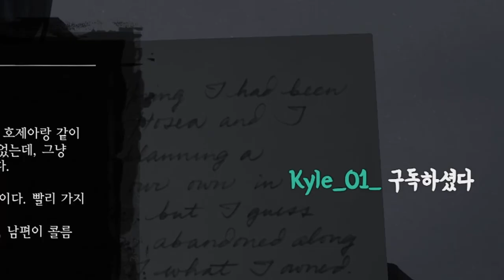제일 웃기는 하이라이트 #01 | 레드 데드 리뎀션 2 (쳅터 1+, 한글버전)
구독자 목적 .. 41% 4.16K/10K

최근의 영상은 여기에 - 포스 리부트는 속도감이 눈에 뛰는 FPS 로그라이크입니다 | Force Reboot
278 Views - Aug 25, 2022

본인이 대단한 사람이세요?